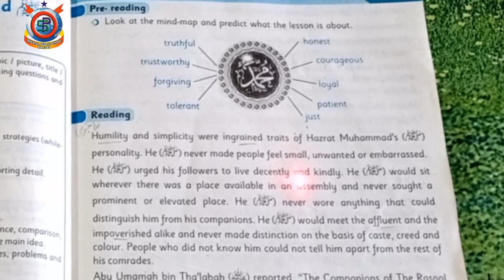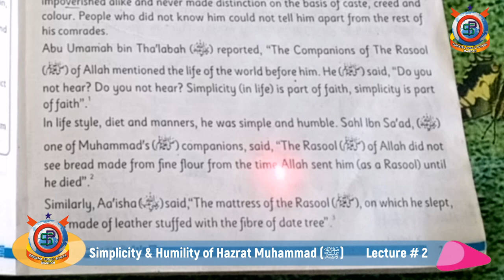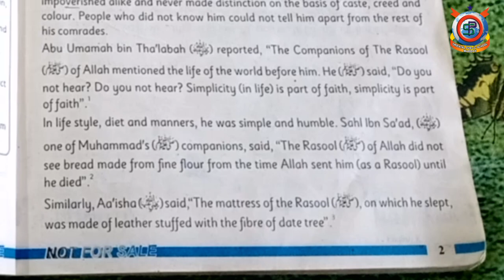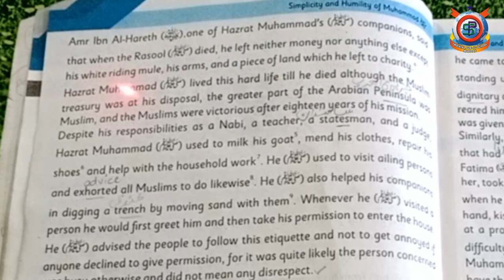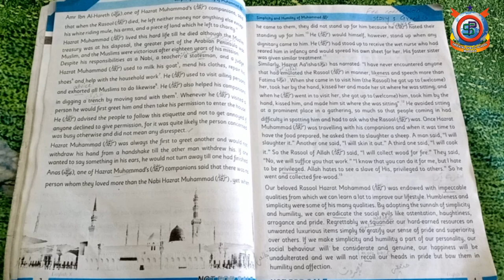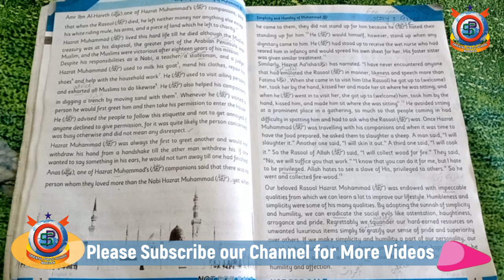Class 10th English Unit#1 lecture# 2 Simplicity & Humility of Hazrat Muhammad ﷺ Reading